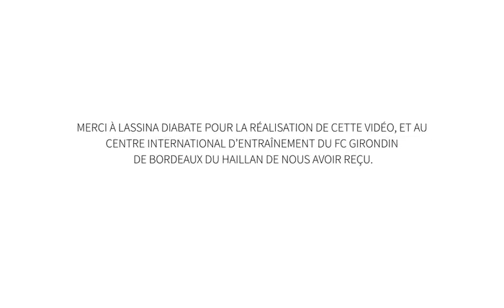IZBAC.tv#8 - Cheick Diabate is back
Cheick Tidiane is back. Attaquant titulaire du FC Girondins de Bordeaux, Cheick DIABATE répond à nos questions.
Reçu au centre d'entraînement international au château du Haillan, voici 10 questions sur le retour.